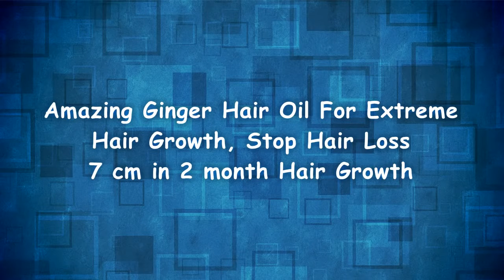How to get long hair ,homemade Ginger oil for long hair,stop hair loss,get smoth hair.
How to get Long Hair, Homemade Ginger Hair Oil For Long Hair, Stop Hair Loss, Soft Hair, Smooth Hair
In this video, I have share a method of preparing Ginger oil at Home.
If you have any of the question mention below , than this is the Hair oil for you.
How to grow natural long black hair
How to growing healthy hair
Ayurvedic hair care
Organic hair care
How to make oil at home
Homemade hair growth oil
Homemade hair oil for natural hair